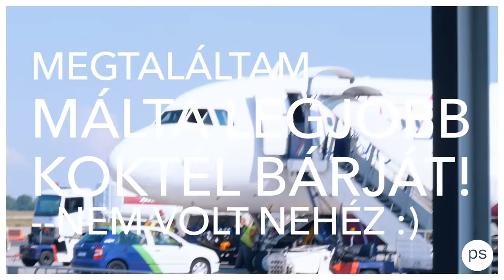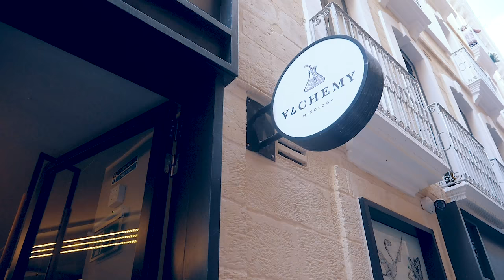MEGTALÁLTAM MÁLTA LEGJOBB KOKTÉLBÁRJÁT ✖️Hunbelievable #54 ✖️SZÁNTÓ PÉTER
Idén Augusztus végére esett a totál kikapcsolódás. Minden évben igyekszem egy hetet találni, amikor tényleg kiszedem magam a napi rutinból és teljesen más dolgokra fókuszálok. Valaki ezt semmit tevésnek nevezi, én kikapcsolódásnak és az agyam resetelésének :)

Idén ezt Máltán tettük meg. Egy szuper hotelben lakhattunk, amit ebben a vlogban be is mutatok nektek, valamint bejártunk néhány helyet a szigeten, például Valetta legjobb koktélbárját, az Alchemy-t. Meg kell mondanom Málta belopta magát a szívembe. Had mutassam meg nektek is!:) Íme a két részből az első.